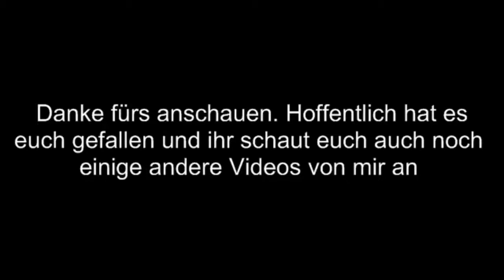Nostale Let´s Play Together Part 11 [Deutsch] [TS21; weiteres "Kreiskillen"]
Der elfte Teil von unserem Let´s Play Together von Nostale. Wir machen TS21 und killen weitere Monster die in Kreisen spawnen. Viel Spaß